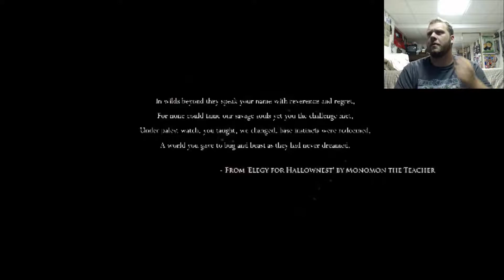FEEL THE HIT! - Hollow Knight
wielding a crazy mask and a crappy sword, I go forth!